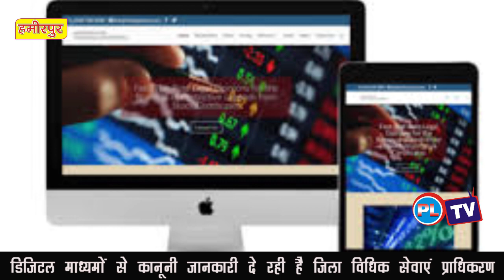डिजिटल माध्यमों से कानूनी जानकारी दे रही है जिला विधिक सेवाएं प्राधिकरण